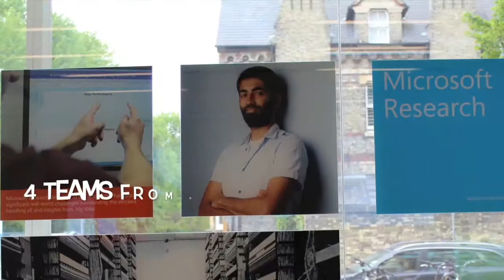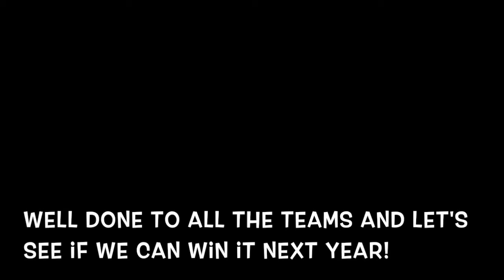Churcher's College Microsoft Research Headquarters Visit 2017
Several Churcher's College 3rd year senior school pupil teams made the finals of the national Microsoft STEM Student Challenge 2017.

Microsoft's STEM (Science, Technology, Engineering & Mathematics) challenge to students was worded as "we invite students to use their knowledge of STEM subjects and marry it with research and creativity to imagine and depict their vision of technology in 2037."

Competition was fierce as teams of students from schools right across the country have sent in their entry videos and from all of these only twelve places are available in the Final, of which Churcher's College had four!

See how they got on and what they experienced during their day at Mircosoft.